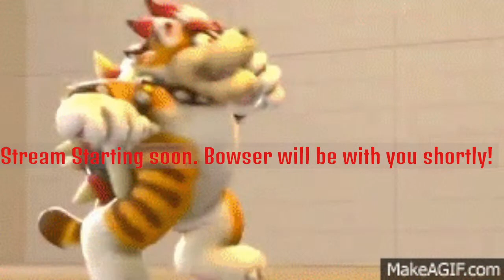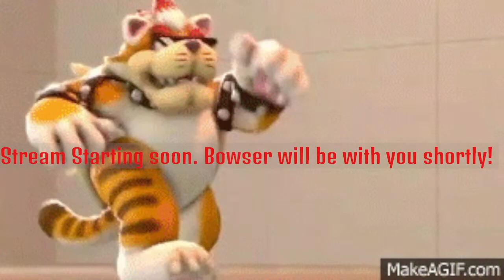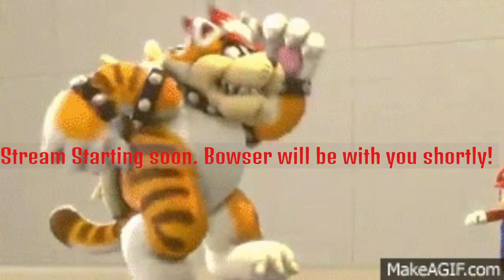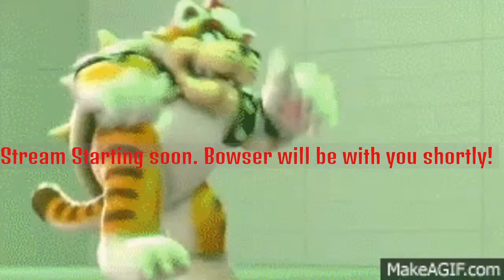Hispanic Heritage Month/Furdiversity event! (EN/ESP)